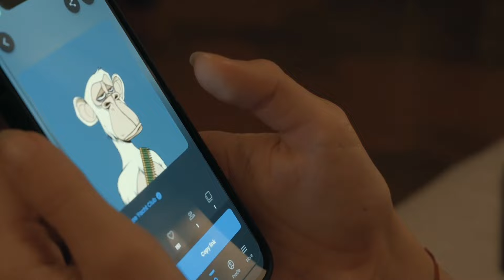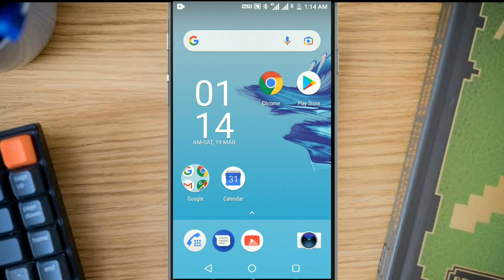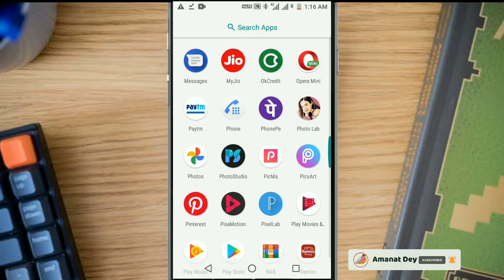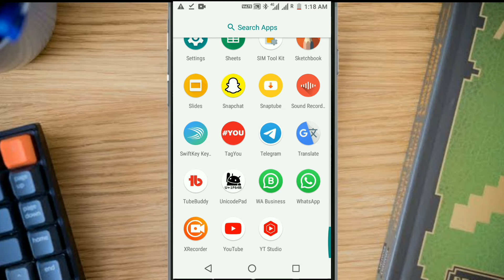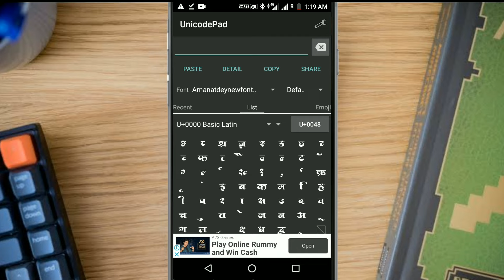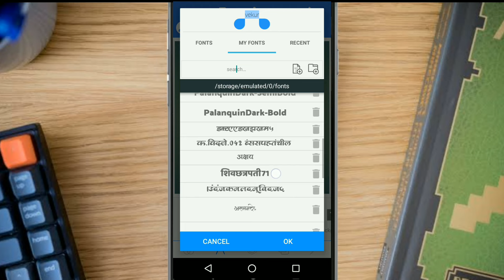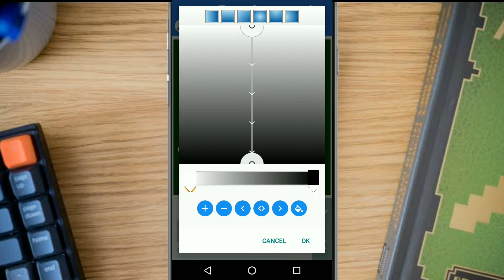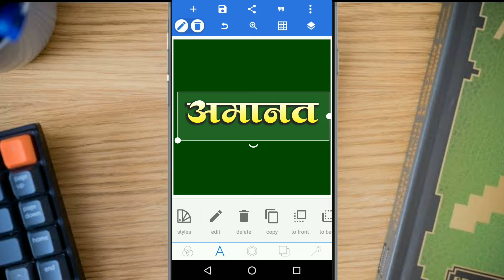Pixellab Mein Font Kaise Add Kare | Hindi Font Ka Unicode Kaise Nikale | How to add font to PixelLab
Font Ka Link Is Video Ke Description Hai

pixellab
pixellab me hindi font kaise add kare
hindi font
font kaise download kare
font
pixellab hindi font download
indian font converter kaise use kare
hindi fonts for pixellab
hindi font style
unicode pad kaise use kare
marathi font download
marathi fonts for pixellab
pixellab editing font download
font download